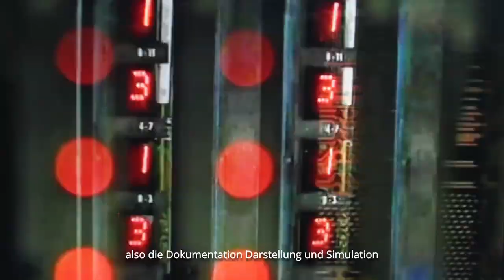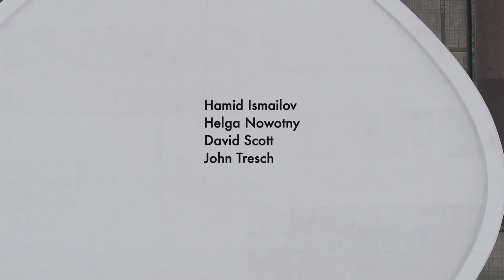HOW LONG IS NOW (trailer)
GER 2020, video and super8, 84min.
Essay film about the long term project "100 Years Of Now" at Haus der Kulturen der Welt, Berlin